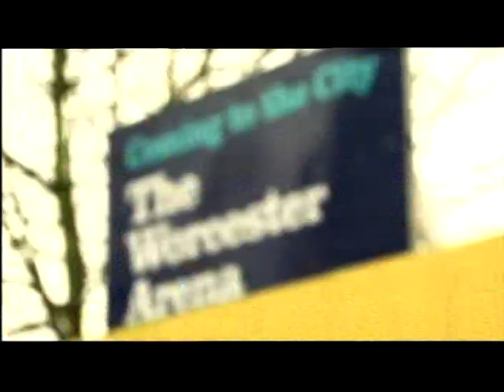Worcester Wolves is on the rise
This piece first broadcast on 24 Jan 2012. Televised on UK's regional television BBC1 West Midlands. Programme (Program) -- Midlands Today.